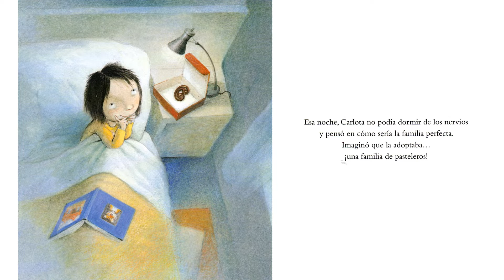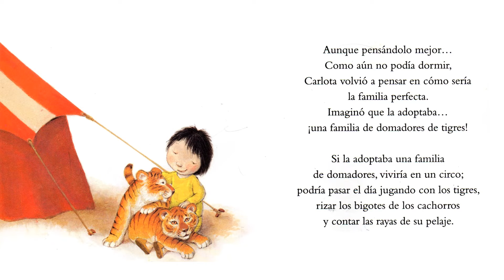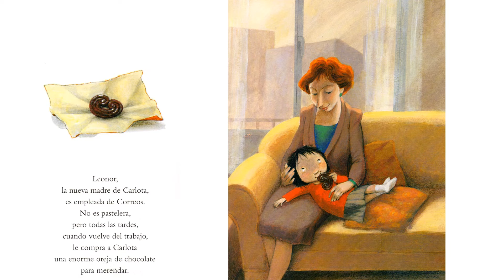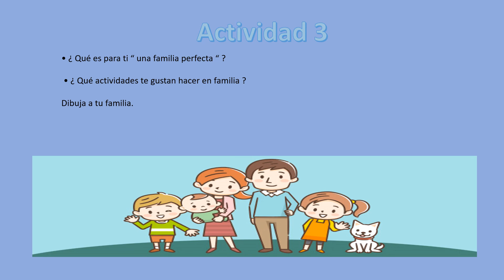La mejor familia del mundo